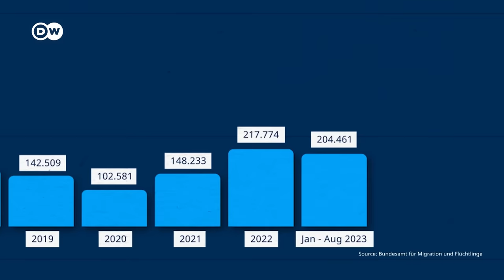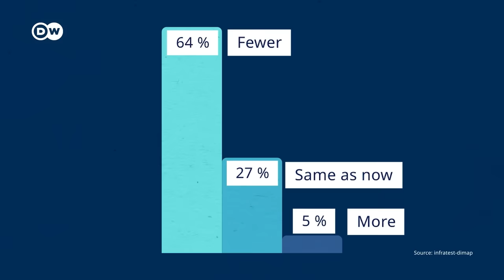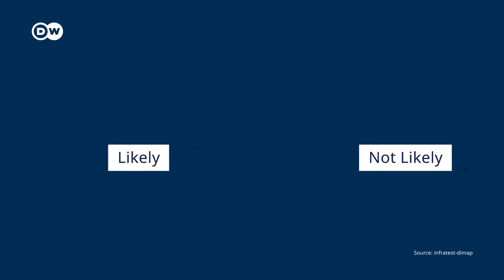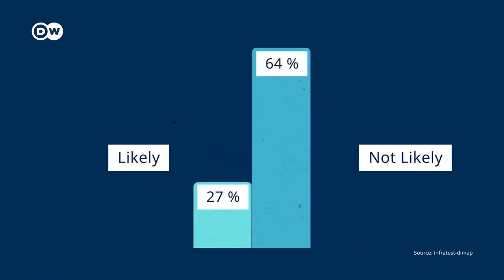New opinion poll: Germans mainly negative towards newly arriving refugees | DW News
Migration and the economy are at the top of the list of concerns for Germans – that's according to the latest numbers from polling institute Infratest Dimap. It shows dwindling support for the governing coalition - while the far-right AfD is gaining ground over its stance on migration.

We take a closer look at this with DW Political Correspondent Benjamin Alvarez Gruber.